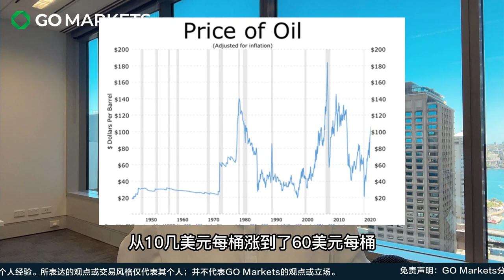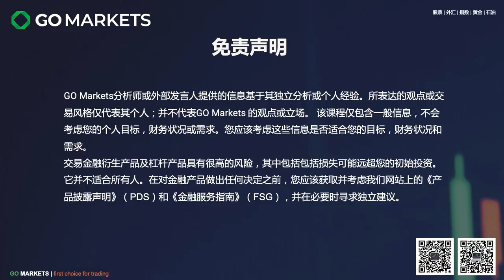日本经济的解析（一）昭和幻梦的辉煌 | GO Markets 每日财经点评